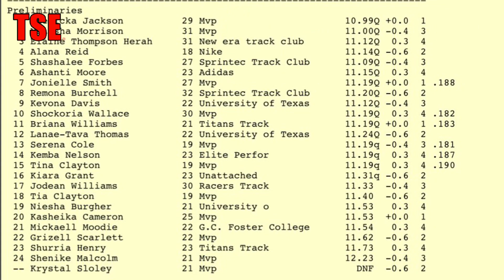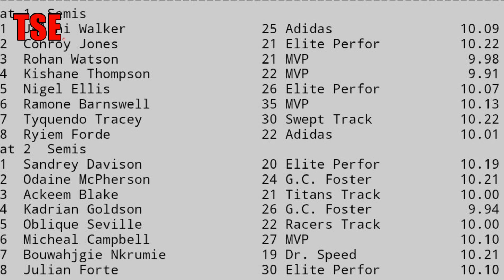TOUGH SEMIFINAL | Oblique Seville vs Ackeem Blake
Oblique Seville and Ackeem Blake faceoff in a tough semifinal for a chance to make the final.